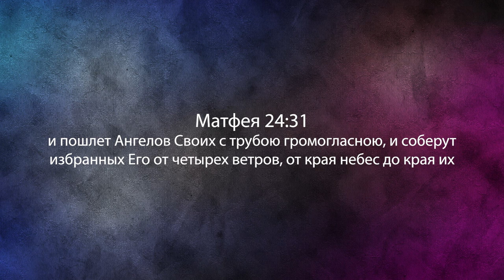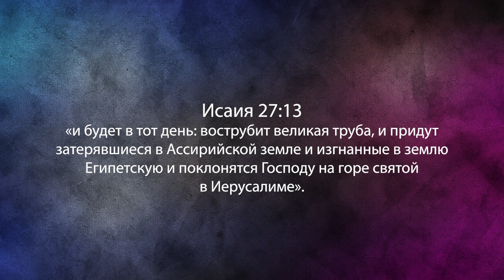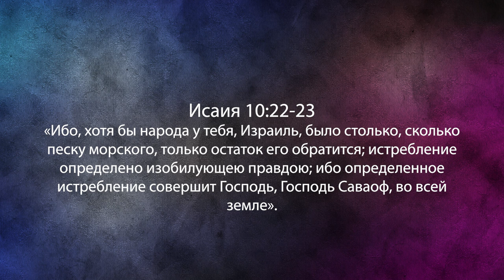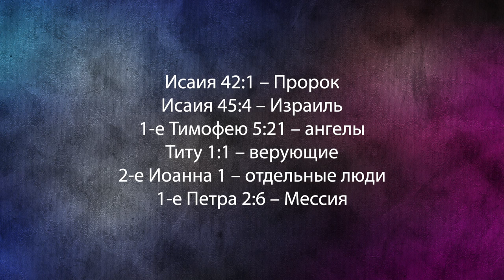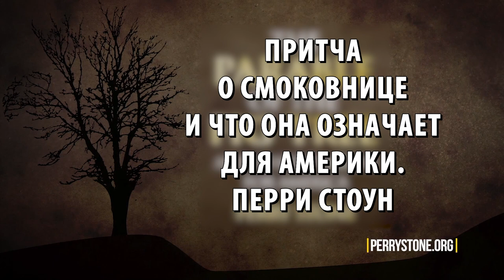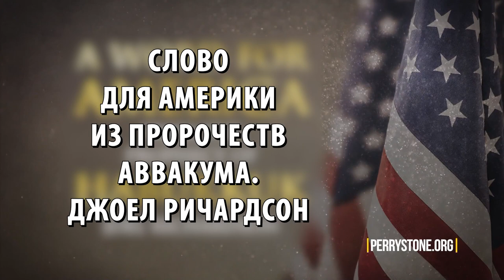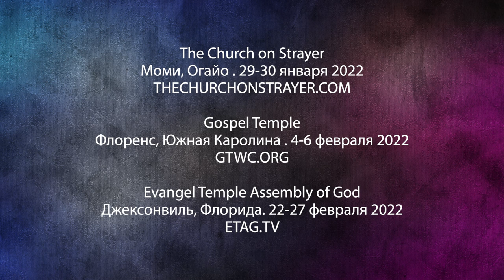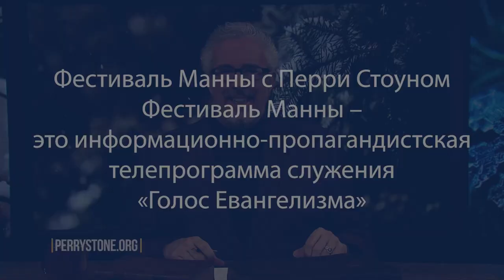КОГДА ПРОИЗОЙДЕТ ВОЗНЕСЕНИЕ? «Фестиваль Манны» (1108)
Мы говорили о том почему, Господь придет за нами до скорби.

То, Господь придет за нами до скорби, в середине скорби или после скорби, - не имеет никакого отношения к нашему спасению. Спасение от этого не зависит.

Если мы говорим, что Иисус вернется после скорби, и Он вернется на землю и ноги Его будут на горе Елеонской, и Он пошлет ангелов своих собрать к нему в Иерусалим всех христиан, переживших скорбь, то возникает проблема, которую не продумали многие приверженцы этой теории. Продолжение в программе. Смотрите прямо сейчас.